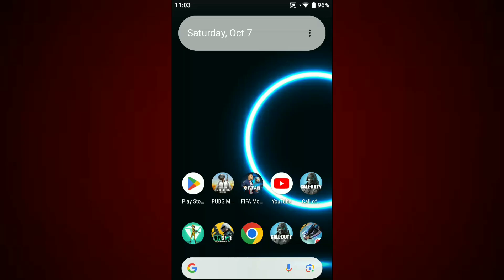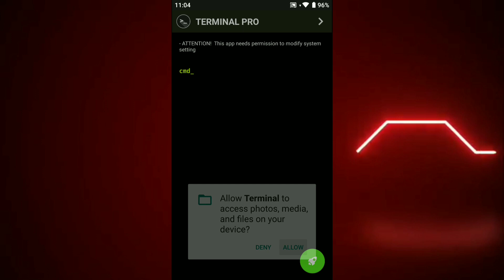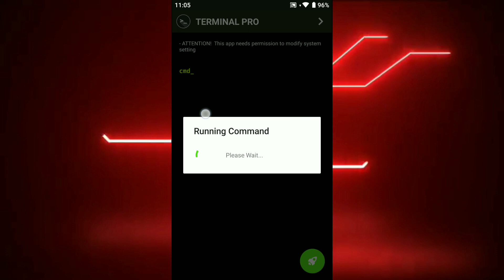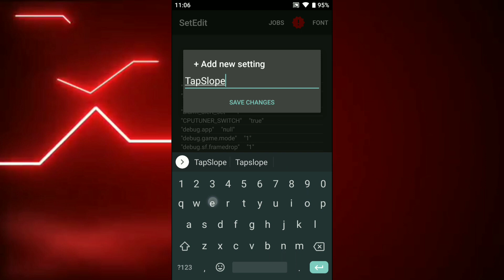How To Fix FPS Drop & Stable FPS Performance ! Max FPS Fix Lag - No Root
source: comandos br

lag fix
fix lag
overclock performance
overclock games
overclock android
no root
performance tweaks
boost performance
lag fix
game booster
overclock gpu
overclock device no root
overclock cpu
overclock
performance
optimize android
90fps
tweaks
fix fps drop
120fps
overclock root
root
overclock phone
overclock mobile